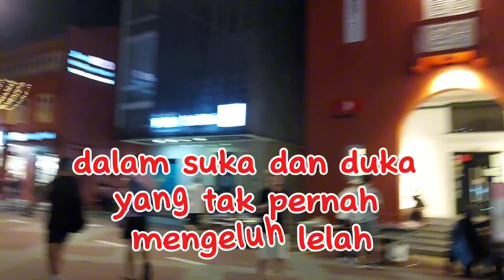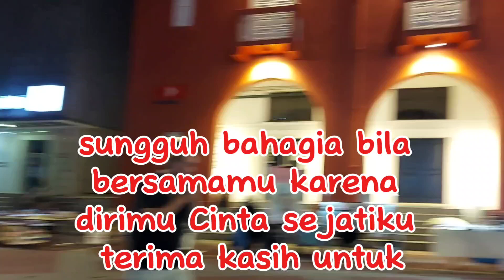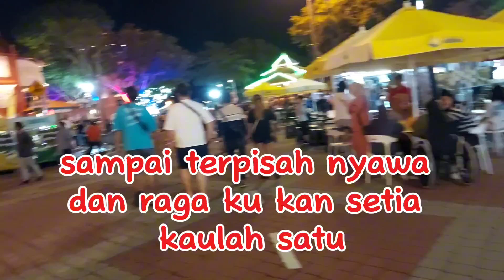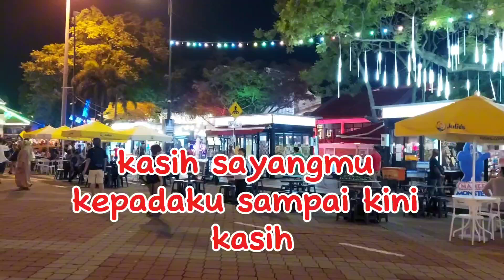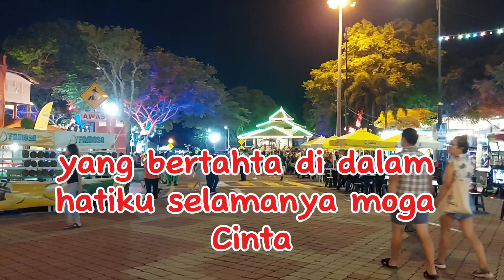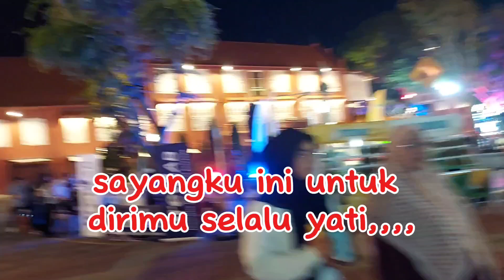HATIKU || THOMAS ARYA || LYRICS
LYRICS HATIKU